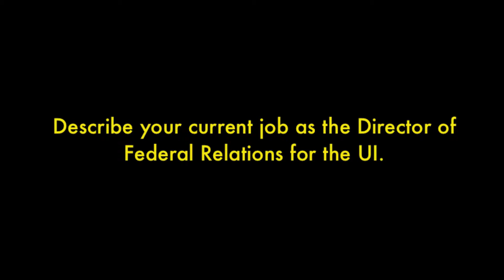Alumni Spotlight: Peter Matthes on Political Science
The University of Iowa's Pomerantz Career Center presents Alumni Peter Matthes who discusses his educational background in Political Science and his current career as a the Director of Federal Relations at The University of Iowa.

to learn more on what you can do with a Political Science major at The University of Iowa!